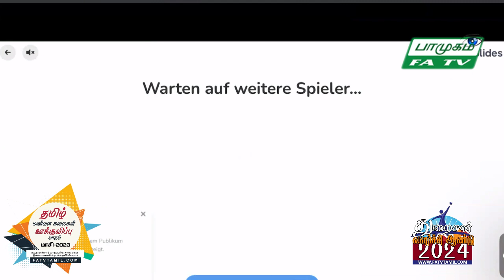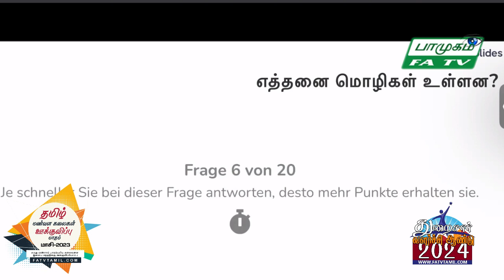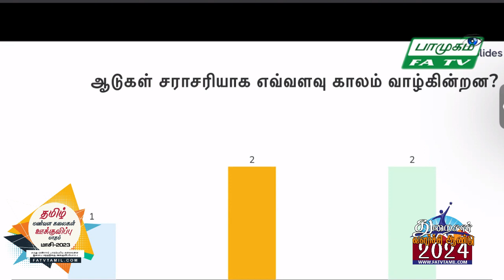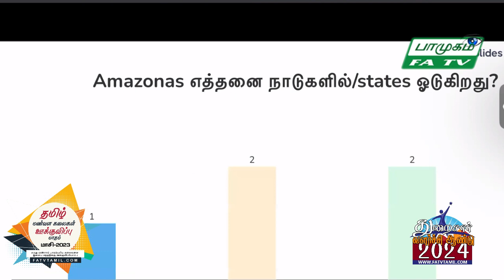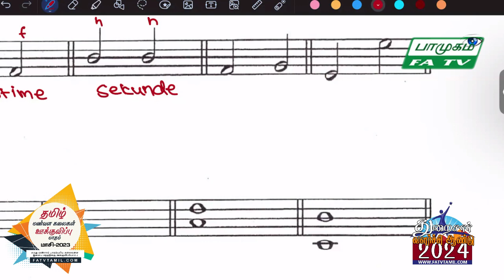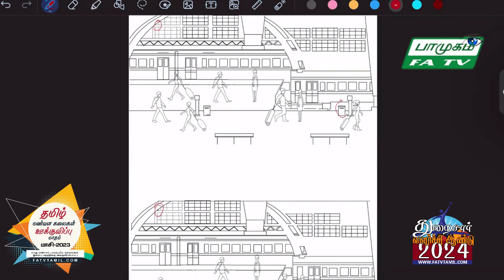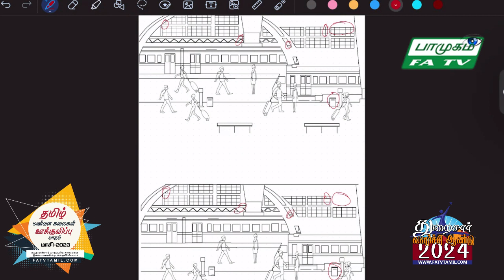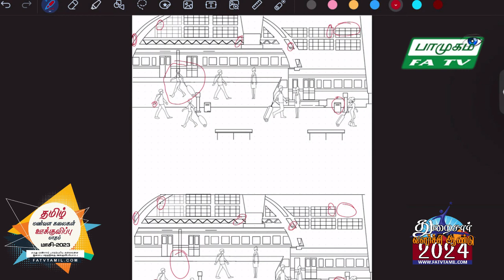Lakshana Thevan, 13.02.2024, செவ்வாய் பாமுகம், FATV TAMIL LONDON, FirstAudio, Vaani NadaMohan,